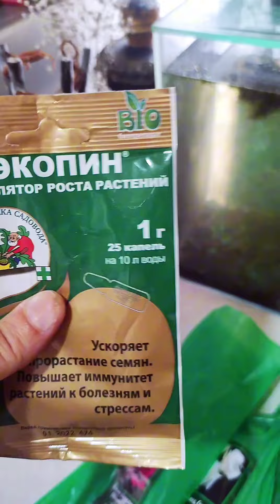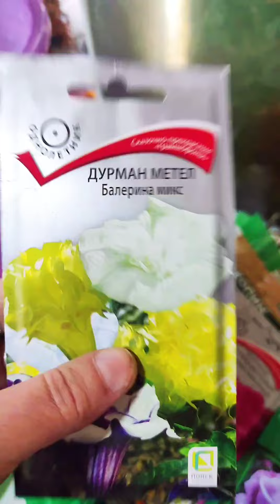Розы из Светофора. розы .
Розы из Светофора, сажаем, оживляем